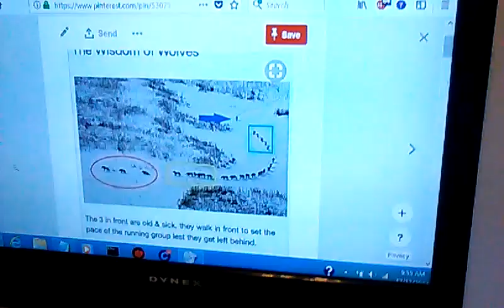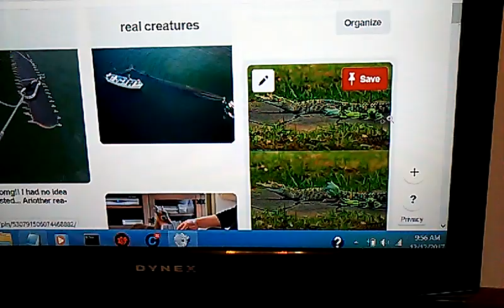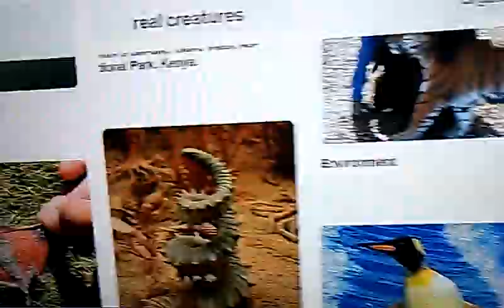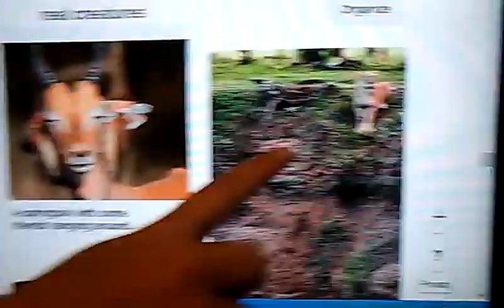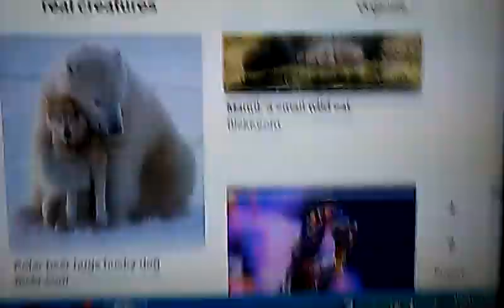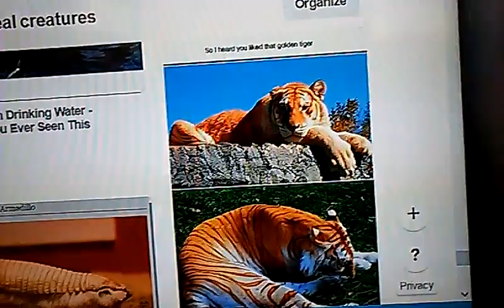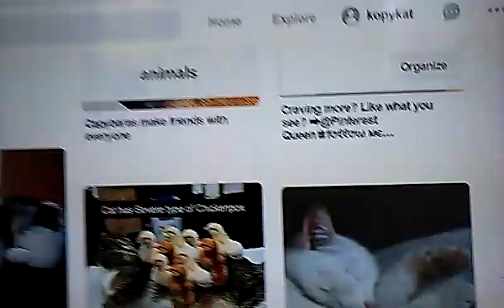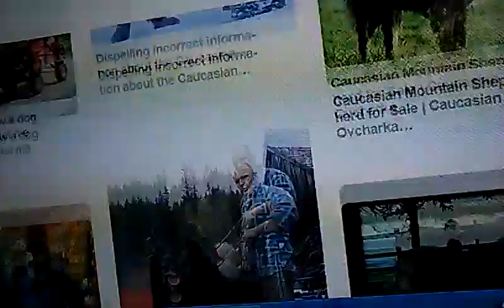Animals Heading To 5d, NDE